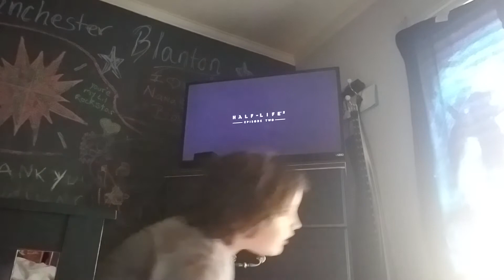Half-life 2 xbox 360 pt1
It's pretty lit to have it on the Xbox 360